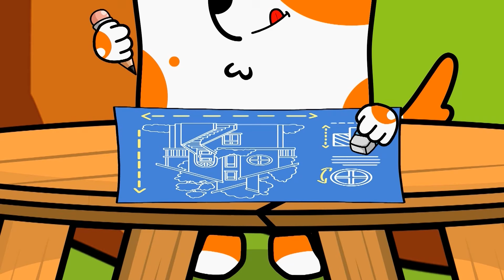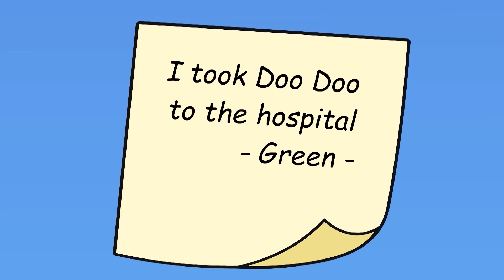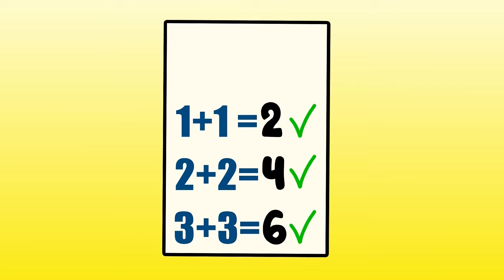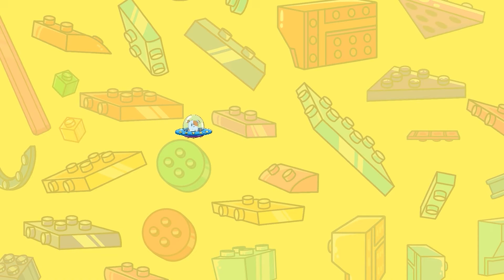HOO DOO were ATTACKED by BAD TEETH - What happened to GOOD TEETH?! | Hoo Doo Animation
Hoo Doo finds himself in big trouble when he’s attacked by a gang of bad teeth! 😱🦷 The once-shiny good teeth are nowhere to be found, leaving Hoo Doo vulnerable to the chaos caused by these mischievous cavities. 🍬⚡ With every sugary bite, the bad teeth get stronger, and Hoo Doo must find a way to restore balance before it’s too late! 🦷✨ Will he be able to bring back the good teeth and learn the importance of dental care? 🪥💪 Join this wacky, toothy adventure full of humor, action, and an important lesson about keeping those pearly whites healthy!